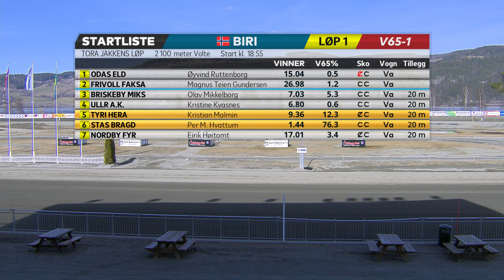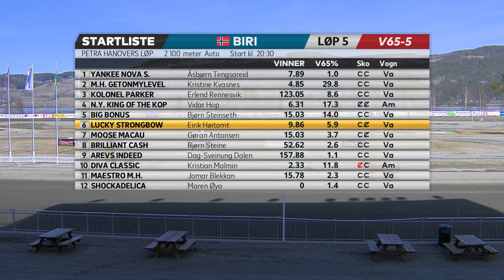V65-Tips til Biri, torsdag 21. april 2022